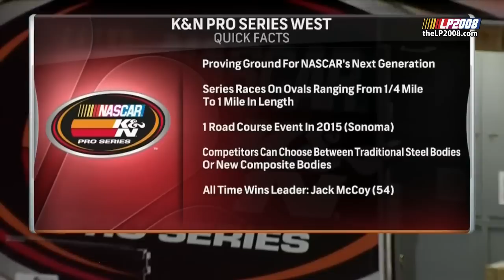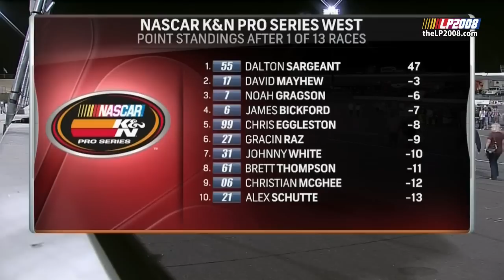2015 NAPA Auto Parts 150 at Kern County Raceway Park - NASCAR K&N Pro Series West